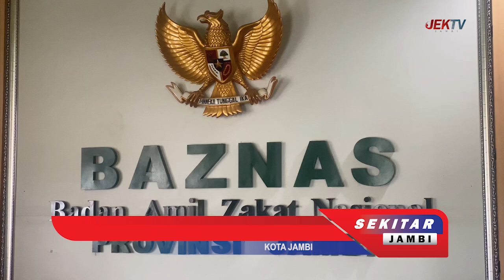BAZNAS PROVINSI JAMBI CAPAI PENGUMPULAN RP 9,5 MILIAR HINGGA OKTOBER 2024